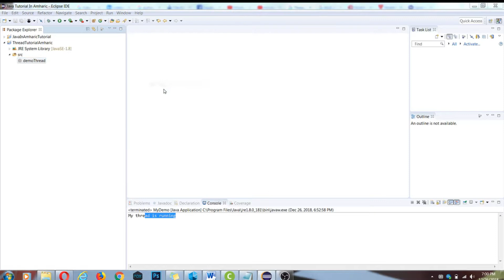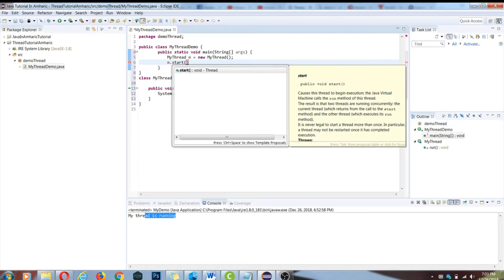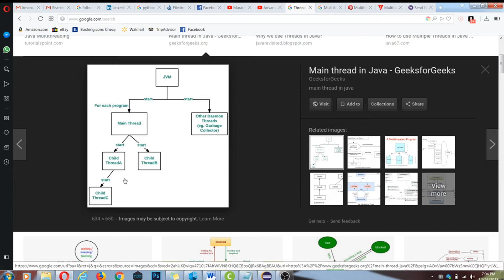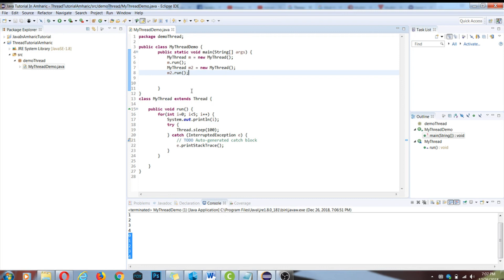2 | በአማርኛ Multi Threading In Java - Thread Class and Runnable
Multi Threading ways using Thread Class and Runnable object as an argument.